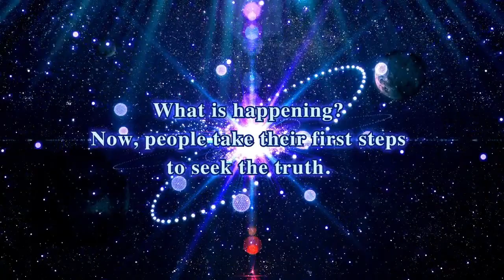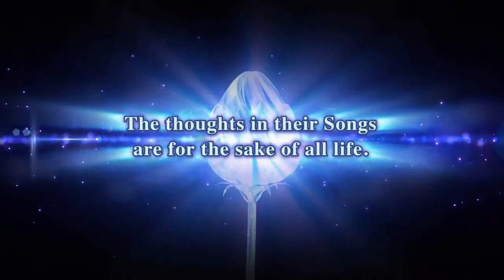Ar nosurge: Ode to an Unborn Star - English Trailer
Ar nosurge: Ode to an Unborn Star will be released this September 26th for Europe and 23rd for North America on PS3